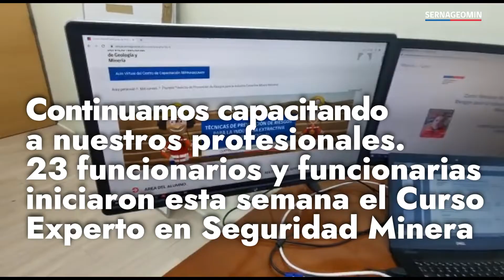RESUMEN SEMANAL SERNAGEOMIN / 3 de enero 2022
Resumen Semanal Sernageomin
Les invitamos a ver el resumen semanal de Sernageomin de la semana del 3 al 7 de enero de 2022.
En esta edición incluimos:
Se mantiene alerte técnica amarilla y monitoreo 24/7 por parte de los profesionales de SERNAGEOMIN.
- 23 funcionarios de Sernageomin ingresaron al curso Experto en Seguridad Minera que imparte el Centro de Capacitación de nuestro Servicio. Esta iniciativa va en directo desarrollo de sus carreras profesionales y permite actualizar conocimientos y habilidades en materia de seguridad minera.
- Subdirector de Geología entregó antecedentes y recomendaciones geológicas en reportaje de T13 sobre la Falla de Cerro Aguirre en la región de Antofagasta.